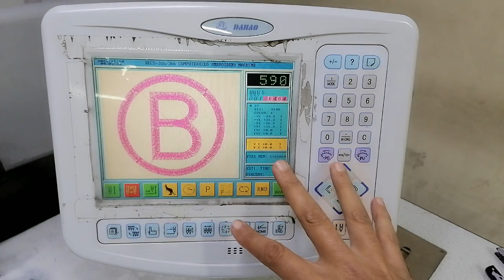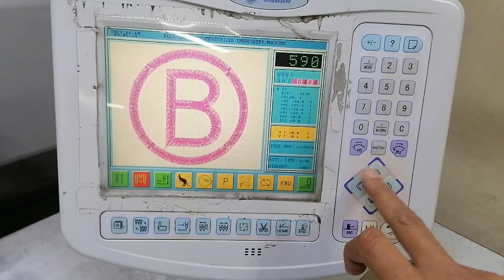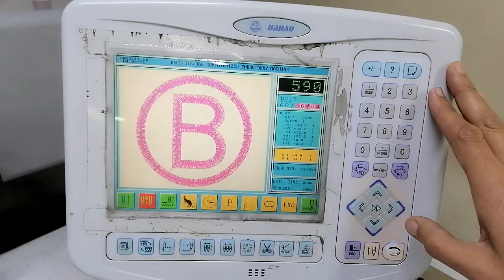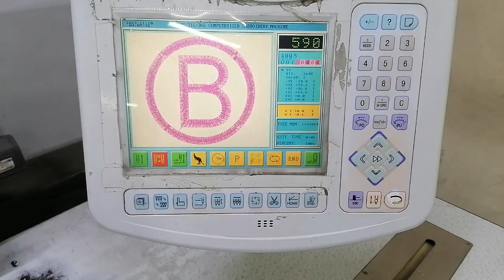شاشة آلة الطرز و صلاحياتها écran#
هو ماشي مشروع هو حرفة إلى ماغناتك تعيشك
هاد آلة التطريز بالكمبيوتر كدير مجموعة من الامتيازات فيها الطرز الرباطي بكل انواع و طرز الفتلة او الكوردون و العقيق و البيي
Telegrame:
عندنا آلات التطريز بالكمبيوتر دات جودة عالية و اسعار خيالية غير موجودة في اي مكان جي شوف و احكم